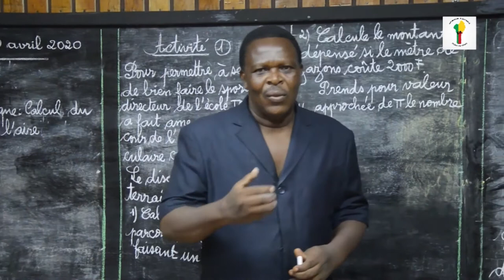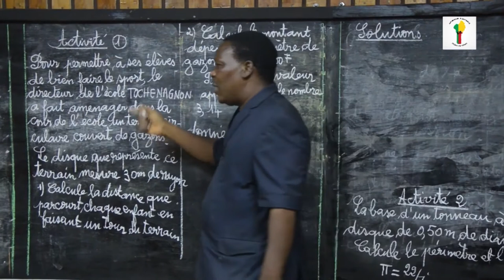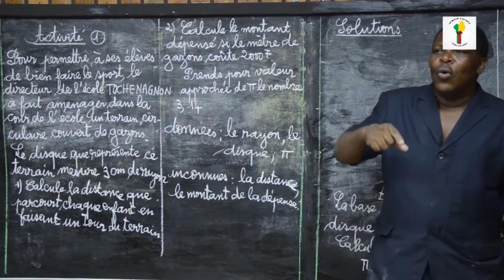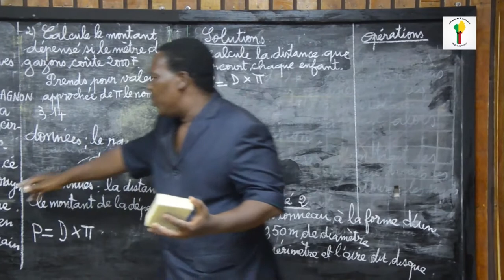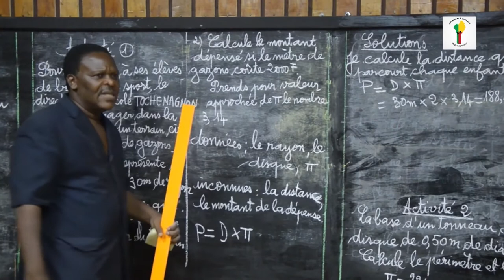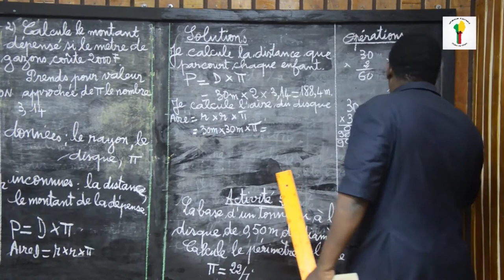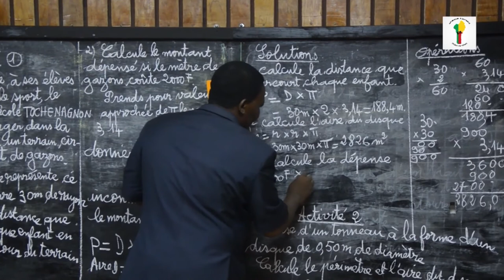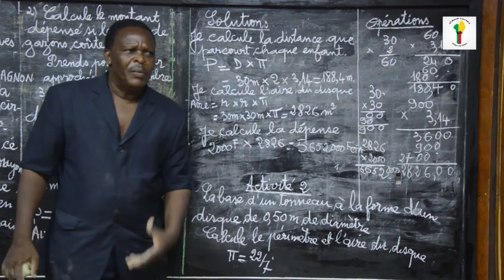Mathématiques CM2: Calcul du périmètre et de l'aire d'un disque.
Classe : Cours Moyen 2 (CM2)
Matière : Mathématiques
Notion : Calcul du périmètre et  de l'aire d'un disque
Enseignant : Célestin FANOU